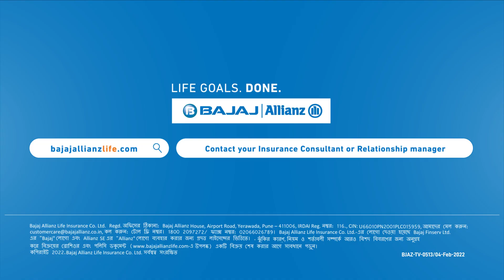বাজাজ এলিয়ান্স লাইফ গ্যারান্টিড রিটার্ন প্ল্যান (Bengali 30-sec)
প্রস্তাবিত শীর্ষক – গ্যারান্টিসহ রিটার্ন প্ল্যান – বিনিয়োগ প্ল্যান | বাজাজ এলিয়ান্স লাইফ
প্রস্তাবিত বর্ণনা –
বাজারে বিনিয়োগ করলে কিছু ঝুঁকিও থেকে যায়। আপনি যদি কম ঝুঁকিপূর্ণ বিনিয়োগের একটি বিকল্প চান, তাহলে ব্যাকফুটে শুরু করুন। বাজাজ এলিয়ান্স লাইফস গ্যারান্টিড রিটার্ন প্ল্যানসে, আপনি আপনার LifeGoals বা জীবনের লক্ষ্যপূরণের জন্য মানানসই বিকল্প বেছে নিতে পারবেন এবং নিজের ও নিজের পরিবারের ভবিষ্যত নিরাপদ করতে পারবেন লাইফ কভারের মাধ্যমে।

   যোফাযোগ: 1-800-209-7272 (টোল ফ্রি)